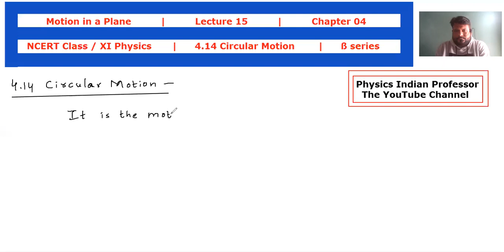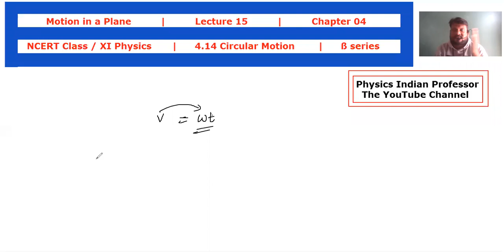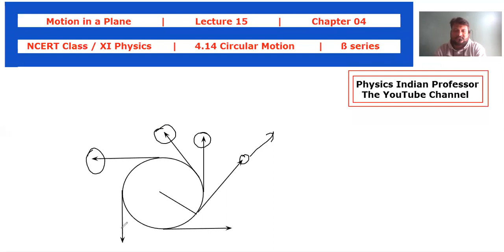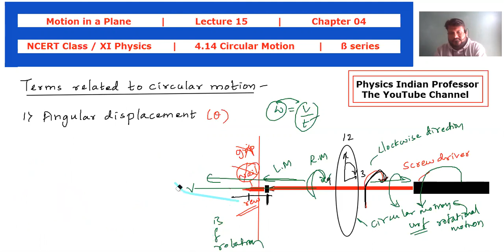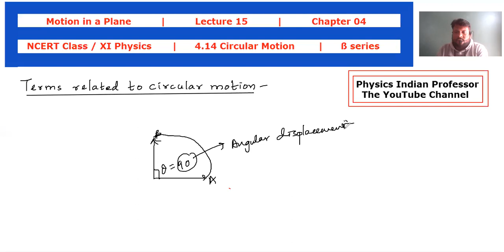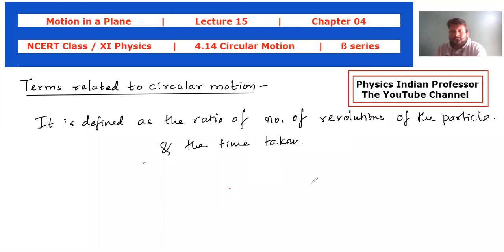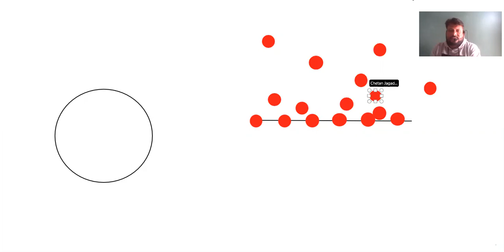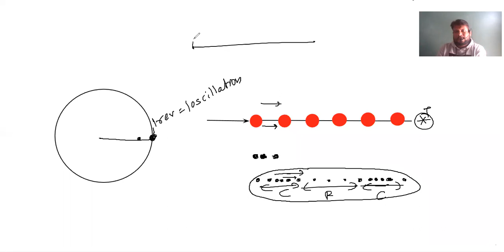Motion in a Plane | Lecture 15 | Chapter 04 | ß series | 4.14 Circular Motion | NCERT / C 11 Physics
Motion in a Plane | Lecture 15 | Chapter 04 | ß series | 4.14 Circular Motion | NCERT CLASS 11 Physics